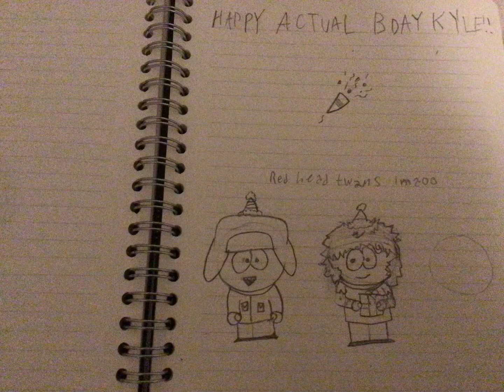HAPPY BDAY KYLE AAAA!!